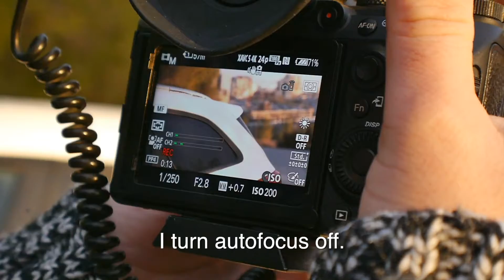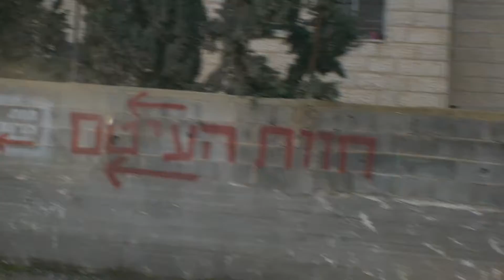5 Things You Need to Know Before Getting on Camera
Lights Camera and Angles!

I met up with Josh Fleisher a photographer, cinematographer and director and he breaks down a few basics of what you need to know before getting in front of the camera.

Some of which are
✅ Lighting
✅ Camera with autofocus
✅ Mic
✅ Angles and Framing
✅ CAR 🤭🚙

What do you need in order to be on camera?